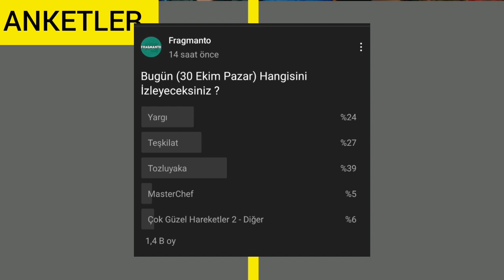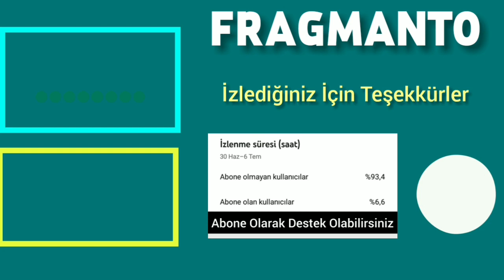30 Ekim 2022 Pazar Reyting Sonuçları | Teşkilat Zirvede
30 Ekim Pazar Dizi Reytingleri